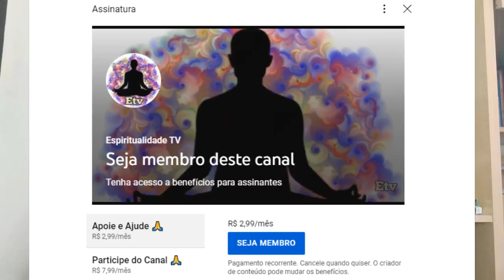HO'OPONOPONO é uma Boa Prática Espiritual?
Saiba se o Ho'oponopono é uma técnica adequada para todo mundo...

GRATIDÃO! 🙏